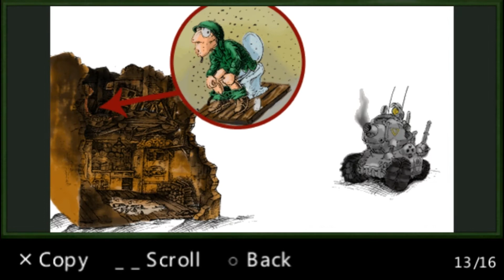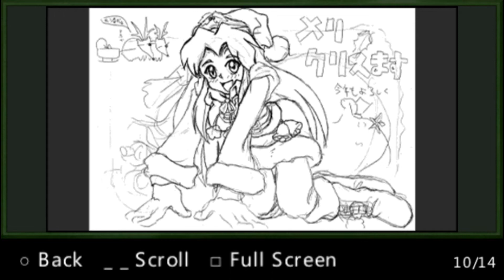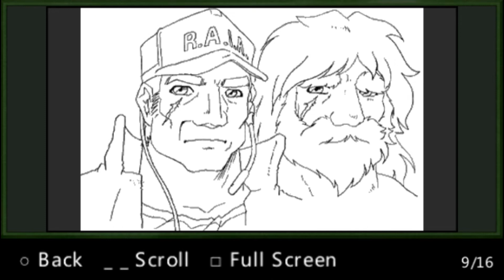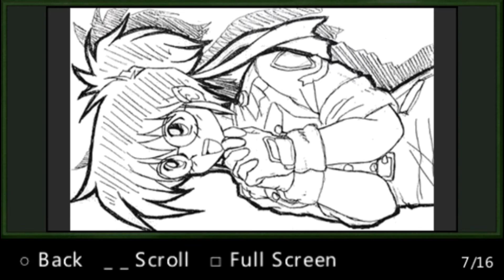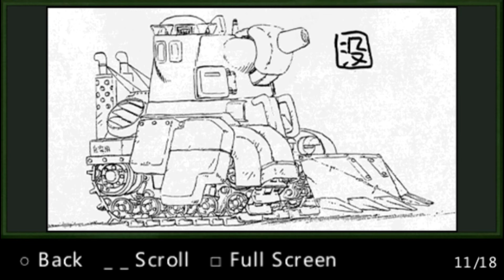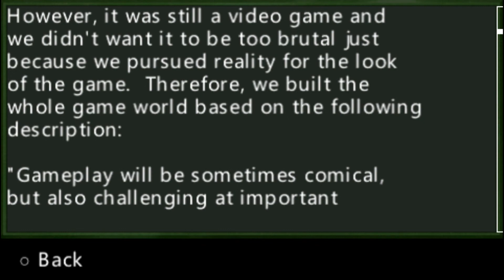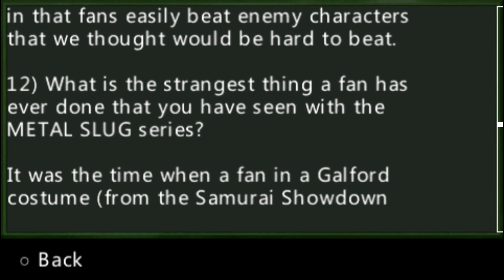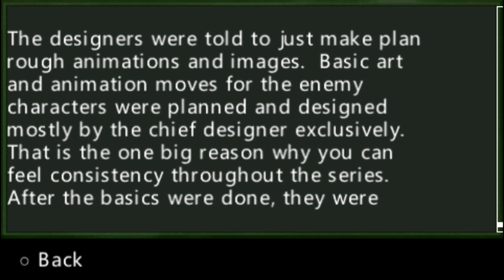Metal Slug Anthology - unlock all gallery